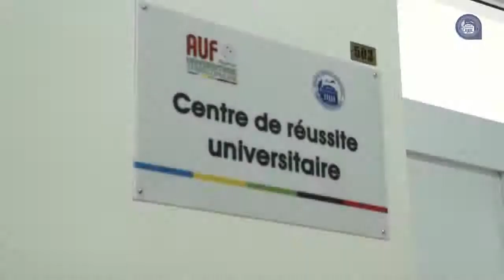ԵՊՀ եվրոպական լեզուների և հաղորդկացության ֆակուլտետի ակադեմիական նվաճումների կենտրոն 110.06.2021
ԵՊՀ եվրոպական լեզուների և հաղորդկացության ֆակուլտետի ակադեմիական նվաճումների կենտրոնը կահավորվել է Ֆրանկոֆոնիայի համալսարանական գործակալության կողմից: Կենտրոնը հագեցած է ժամանակակից սարքավորումներով, որոնք հնարավորություն են տալիս կիրառելու ուսումնառության համար նախատեսված արդի մեթոդները: